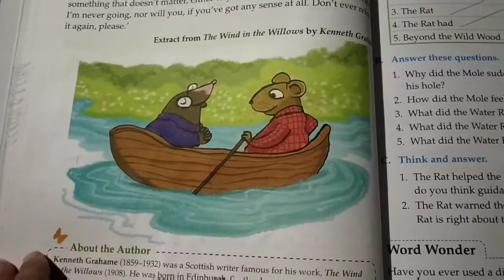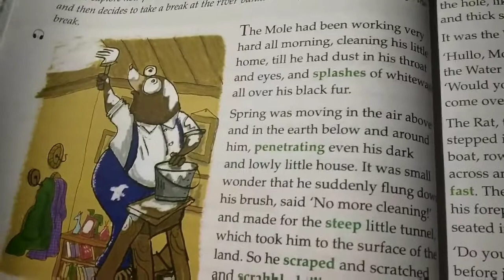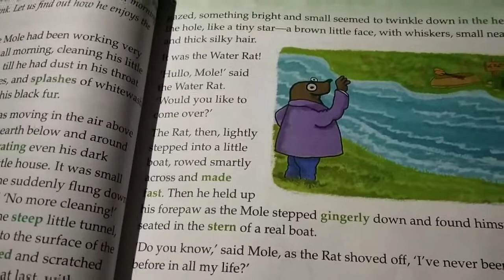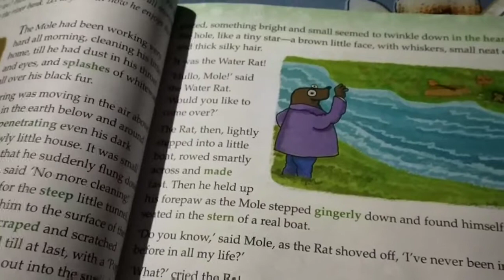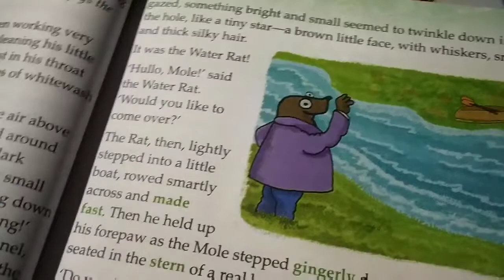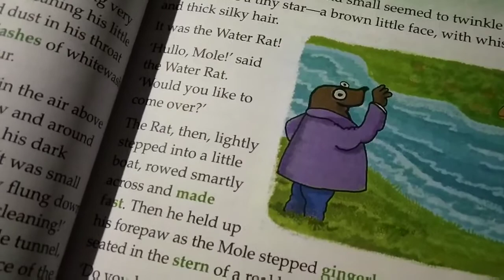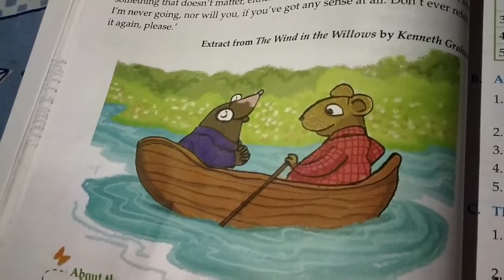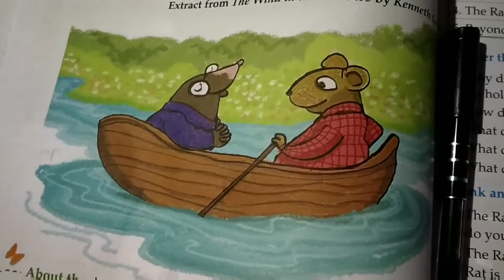The River Bank by Kenneth Grahame | Explanation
The story of the River Bank starts from The Mole leaving his spring cleaning to explore the world above. He meets the Water Rat and the two set off for a leisurely row down the river.. They discussed about a lot of things.. About the unknown world too.. And became friends..